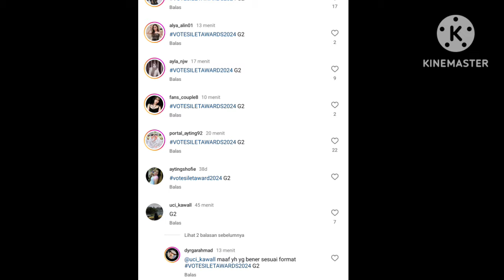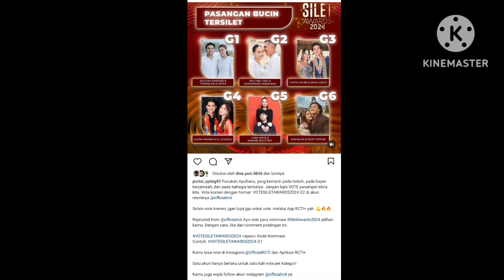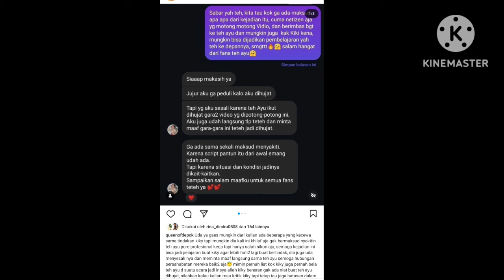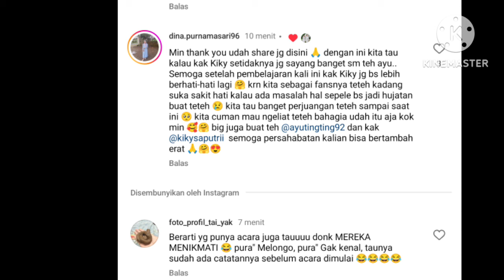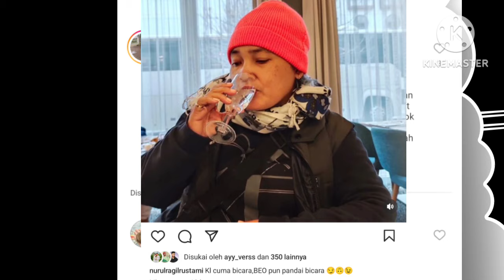5 KUMPULAN KABAR TERBARU AYUTT HARI INI. ADA PERMINTAAN MAAF KIKY SAPUTRI & 2 NIMONASI AYU MAS DANA